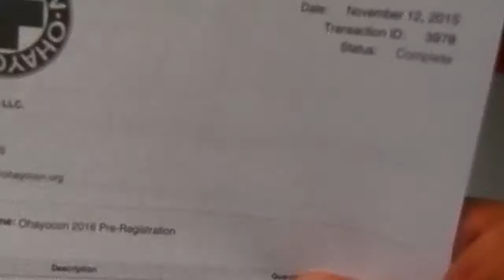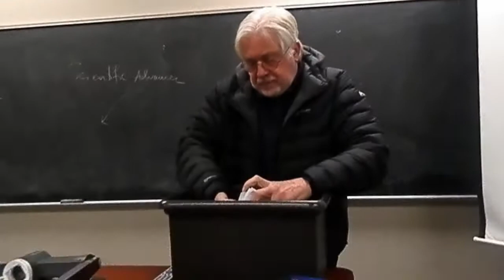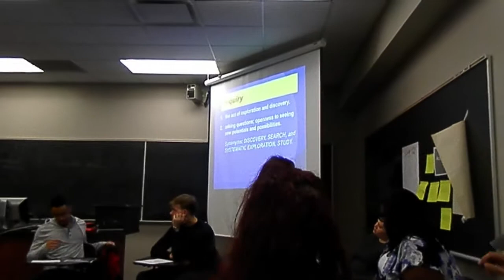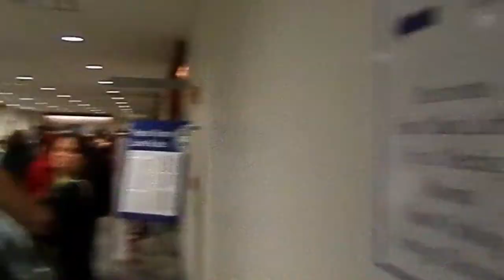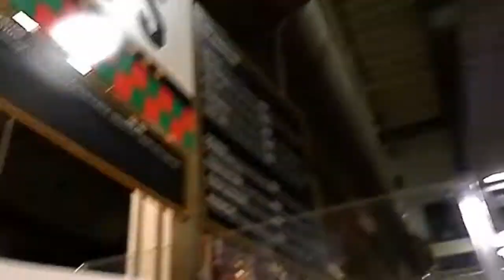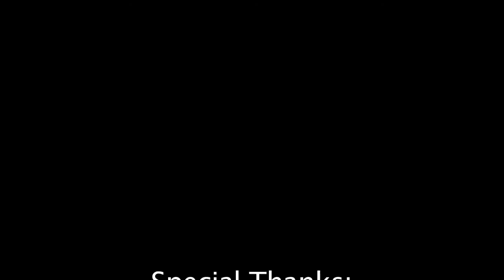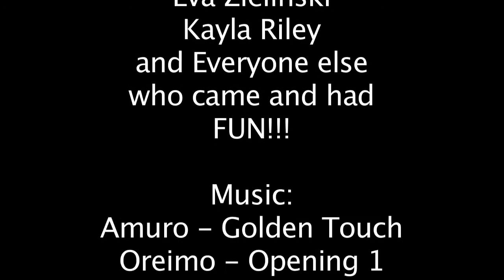Ohayocon 2016 Vlog Video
I have improved from last years Ohayocon 2015 video very much by adding in so many more videos and having it be a little longer. Thank you for taking the time to watch the video.

Oreimo - Opening 1

Granrodeo - Memories

One Piece - Opening 8 (Jungle P)

Jam Project - The Hero

Flow - Colors